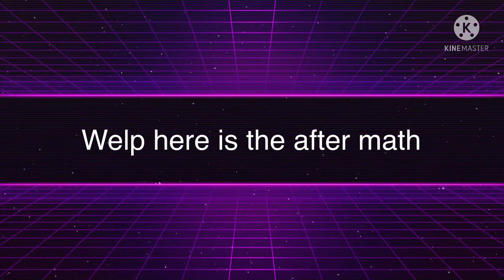The aftermath (No thumb nail)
Welp this is kinda lazy and stupid 😅